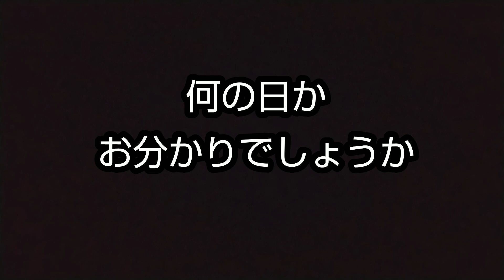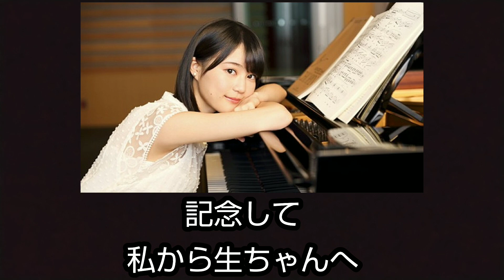パリ五輪世代のエース有力候補【斉藤光毅】東京五輪飛び級も射程圏内。2020年J1プレー集(9～12月)。横浜FC→ロンメル。Koki Saito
世代別日本代表でもクラブでも飛び級常連の近未来の日本サッカーを担う逸材【斉藤光毅】
横浜FCでレギュラーに定着し、J1でブレイク！
今回はそんな彼の2020年J1の9～12月プレー集です！

【斉藤光毅】
所属：横浜FC
生年月日：2001年8月10日(19歳)
サイズ：170㌢61㌔
利き足：右
ポジション：両SH、FW、トップ下
代表歴：19年U-20W杯、20年U-19代表、18年U-19代表、17年U-17W杯(辞退)など